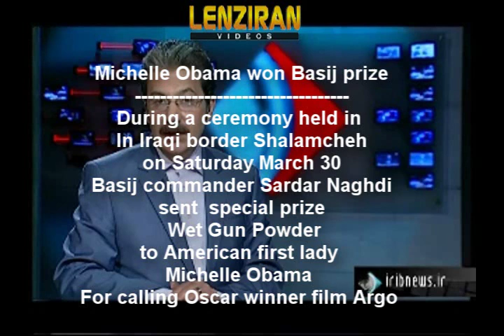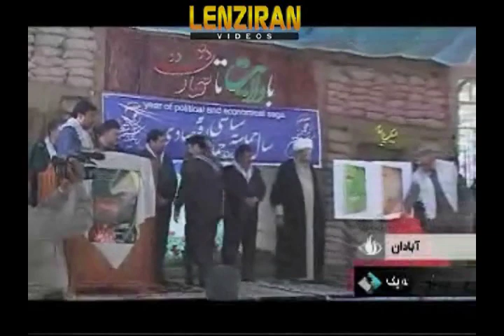American first lady Michelle Obama granted special prize "Wet Gun Powder" from Basij commander !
During a ceremony held in the town of Ahwaz on Saturday 30 March , the Basij militia commander Sardar Naghdi sent the special prize "Wet Gun Powder '" to American first lady for the publicity she made for Iran by calling Oscar winner film Argo from the White House . The prize will be  dedicated each year to a personality who serve Islamic republic ,  in contrary of his/her own wish !